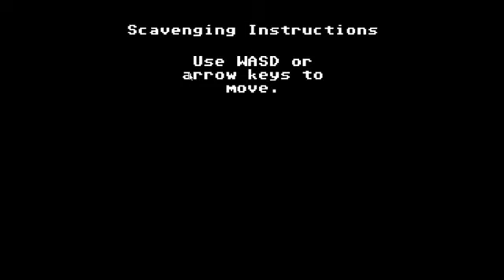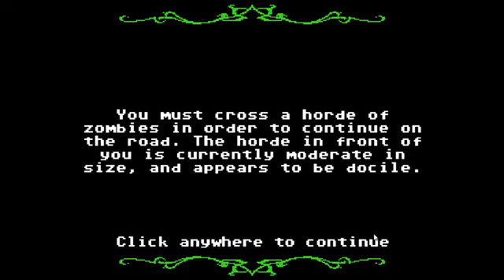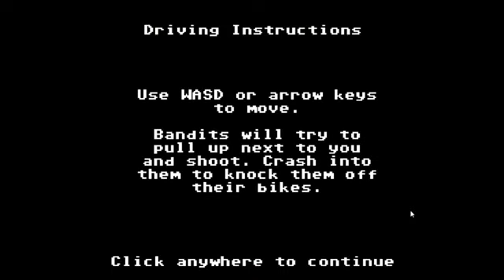Pyschadelicsnake Organ Fail Director's Cut Suicide Run With Friends! 3 08 2014 YrpTog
Pyschadelicsnake Walkthrough courtesy of Mr. Bloodedge the king himself! Enjoy guys! -Raiden.